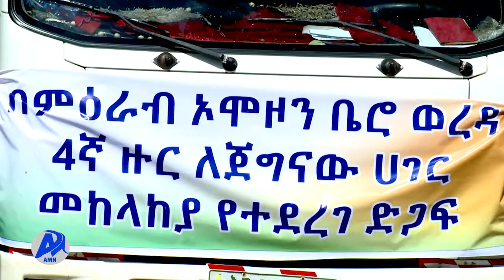የሸኮ እና የምዕራብ ኦሞ ዞኖች ለመከላከያ ሰራዊቱ የገንዘብ ድጋፍ አደረጉ (ታህሳስ 22/2014 ዓ.ም)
ህዝቡ ለመከላከያ ሰራዊቱ በማድረግ ላይ የሚገኘው ድጋፍ እየተመዘገቡ ላሉ ድሎች ከፍተኛ አስተዋጽኦ ያለው በመሆኑ ተጠናክሮ ሊቀጥል እንደሚገባ ተገለጸ፡፡